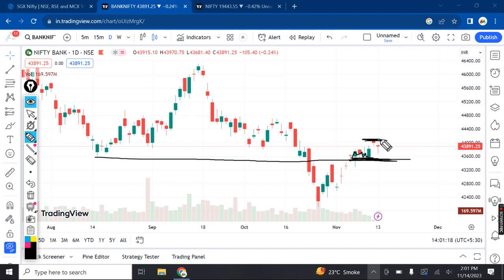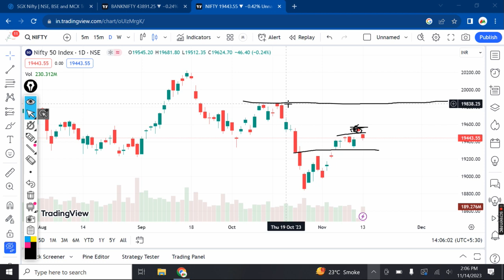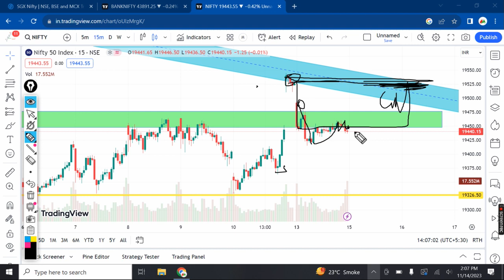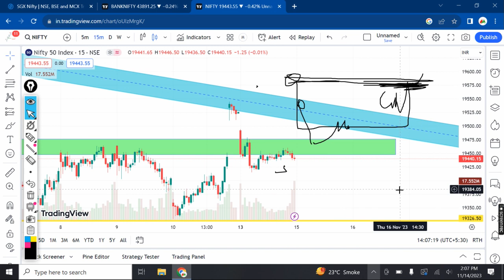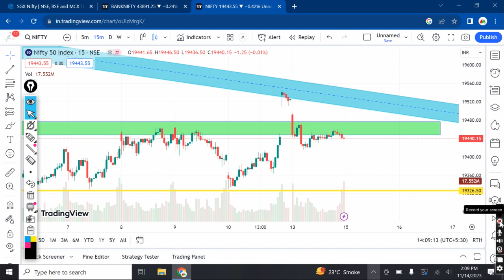Bank Nifty Expiry Trading Setup || Trader की छुट्टी नही.. Market Analysis करनी होती है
"Education purposes & Learning
video only" Aa30 Trading of Art !!

दुनिया में " कला " का व्यापार होता है. मेरे दोस्त

और " कला " आनी बहुत जरूरी है !!